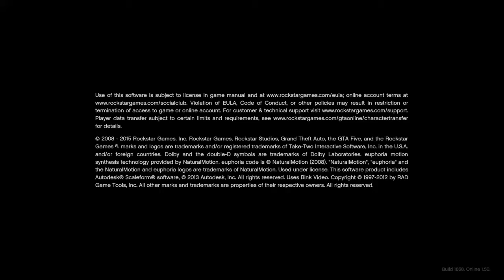Grand Theft Auto V_20200